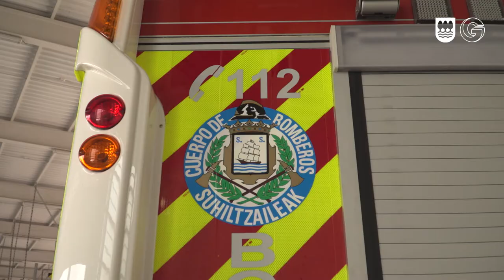Gipuzkoako larrialdien Koordinaziorako zentroa /Creación de la Central de Coordinación